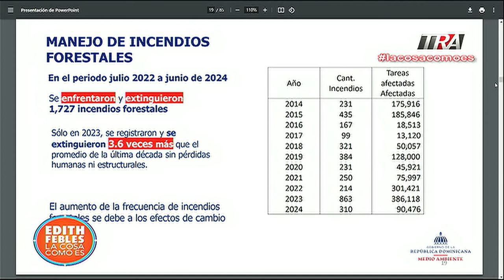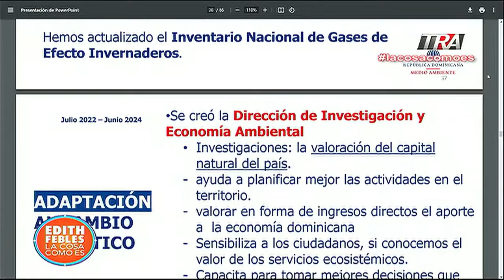Medio Ambiente crea portal único para permisos ambientales